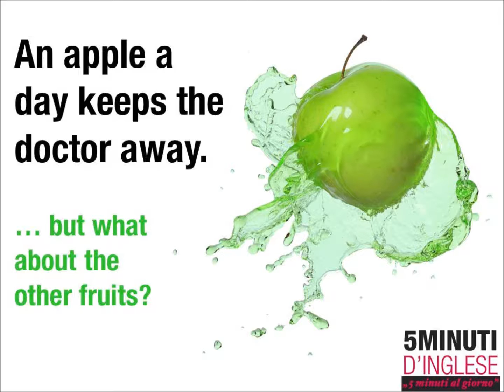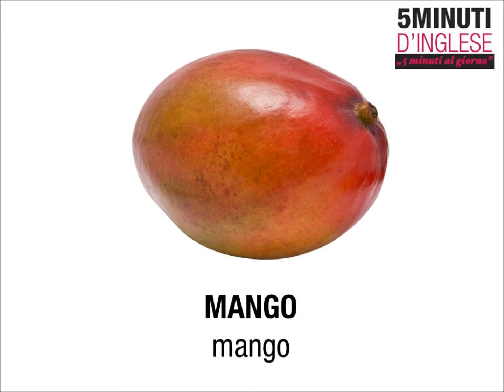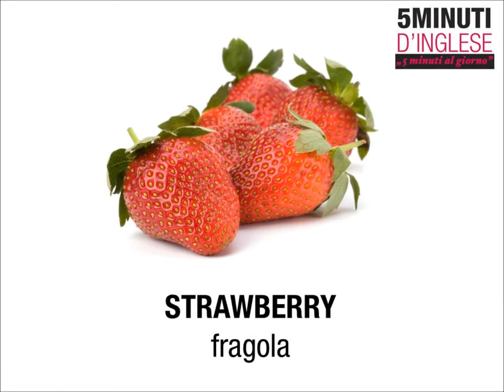5 MINUTI D'INGLESE - INGLESE GRATIS - FRUTTA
Impariamo i nomi di diversi tipi di frutta in ingese con la pronuncia giusta!